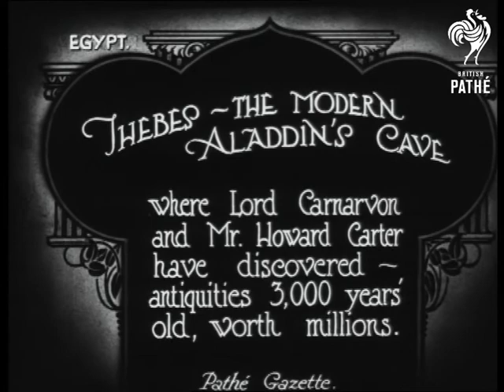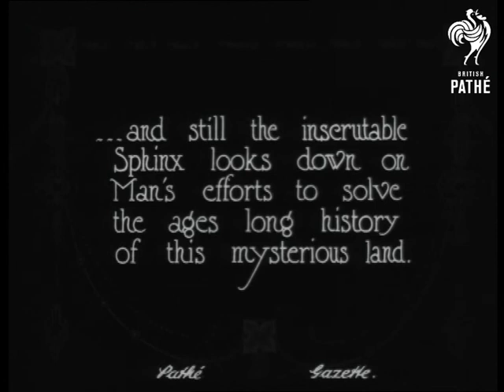Thebes Aka Thebes - The Modern Alladin's Cave (1922)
Egypt.

Full titles read: "THEBES - THE MODERN ALLADIN'S CAVE - Where Lord Carnarvon and Mr Howard Carter have discovered - antiquities 3,000 years old, worth millions."

L/S of baron Egyptian wasteland. M/S of entrance to the cave or tomb. The camera pans from left to right past mountains. L/S's of ancient Egyptian ruins. Nice L/S shot of two men (perhaps Carter and Carnarvon walking through dark passage way. L/S of the archaeology team standing on top of large man made stones. M/S of native Egyptian in traditional dress waving his hand across the entrance to the tomb. L/S of ruins.

Intertitle reads: "...and still the inscrutable Sphinx looks down on Man's efforts to solve the ages long history of this mysterious land."

Good M/S of the Sphinx and large pyramid behind it.
 FILM ID:292.23